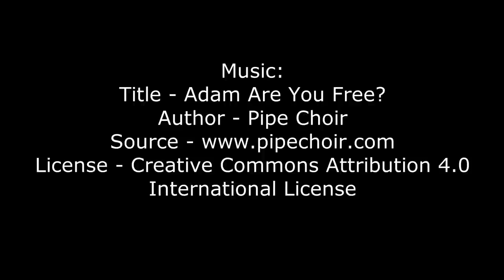ЗМ #261. Выставка в Клубе ТМ (фотоотчет)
XVII Всероссийская выставка – конкурс стендового моделизма, посвященная Дню Защитника Отечества
Клуб-магазин "Техника Молодёжи"

- Title:   Adam Are You Free?